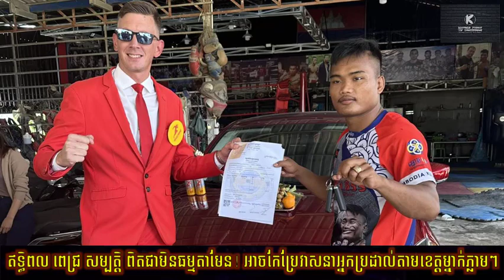ឥទ្ធិពល ពេជ្រ សម្បត្តិ ពិតជាមិនធម្មតាមែន! អាចកែប្រែវាសនាអ្នកប្រដាល់តាមខេត្តម្នាក់ភ្លាមៗតែម្តង